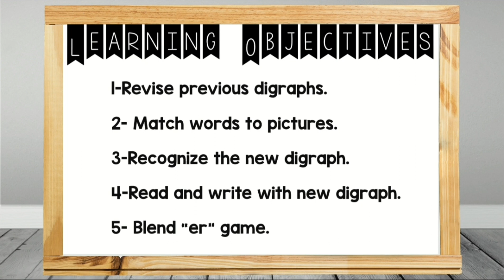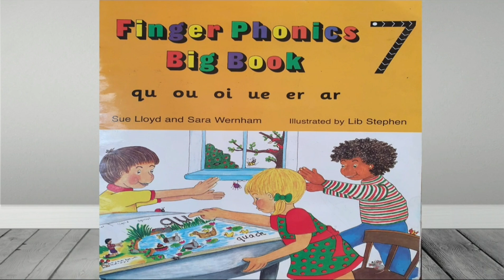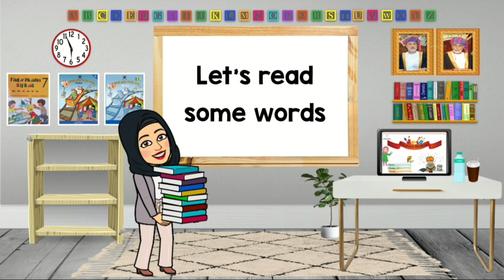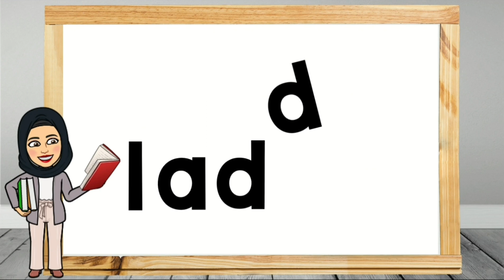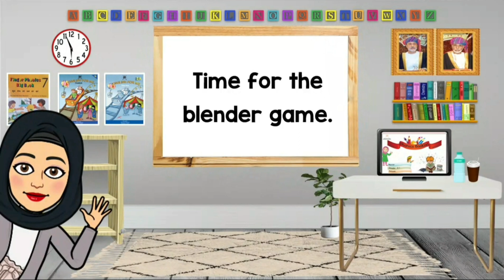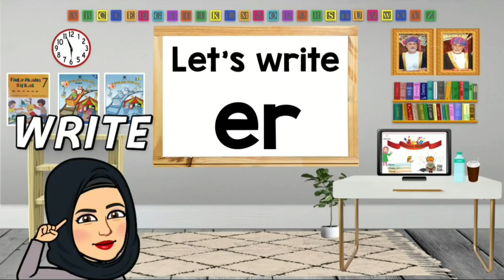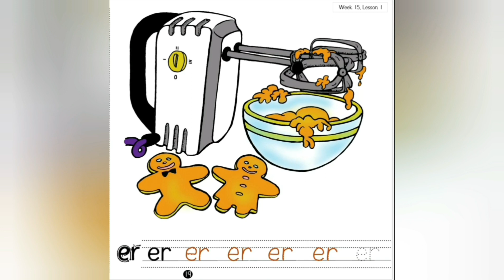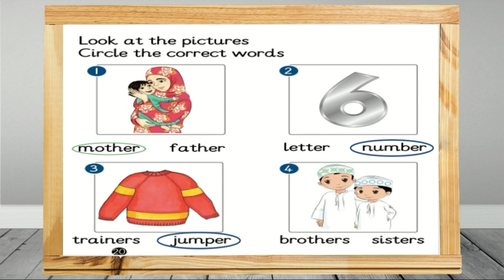Grade2-2A-JP- er (full lesson)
حصة كاملة مسجلة عن الصوت المركب /er/
لمن فاتته الحصة المباشرة من الصغار.